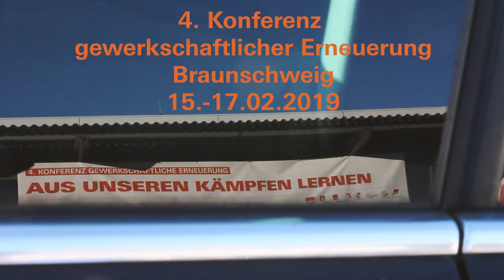4. Konferenz gewerkschaftliche Erneuerung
Mehr als 800 haupt- und ehrenamtliche GewerkschafterInnen kamen Mitte Februar zusammen, um ein Wochenende lang vergangenen Kämpfe auszuwerten und gemeinsam demokratische, konfliktorientierte und politisierende Strategien zu entwickeln.